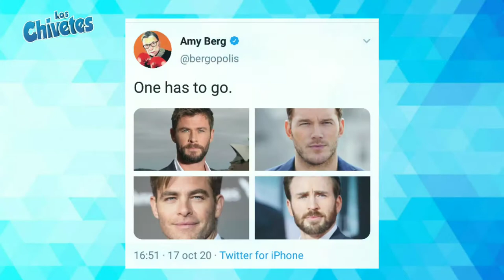Mario Bautista vs la reportera, Miguel Bose hijos, Chris Pratt chismes de los famosos PROGRAMA 3 TIT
Hola chivetes !!

SE CHIVETE